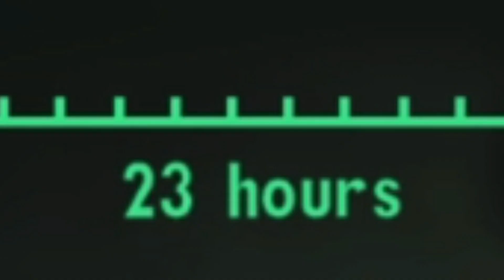I miss you Doc || Fallout New Vegas #1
I miss you doc. Even tho I may have killed you accidentally in the town raid I will roam the wastes with your spirit